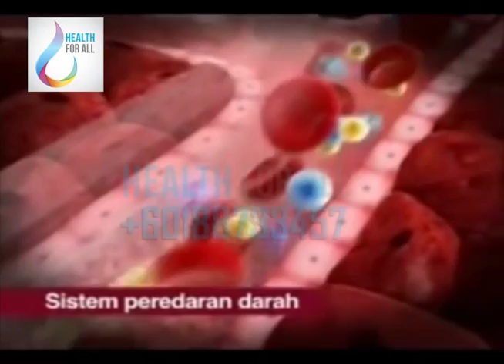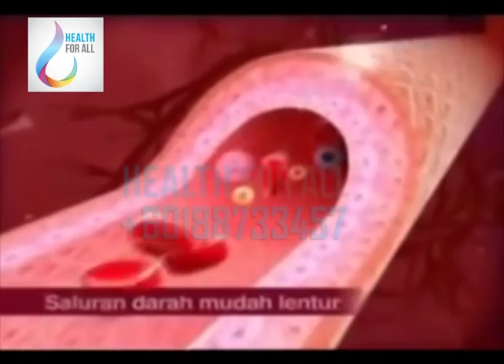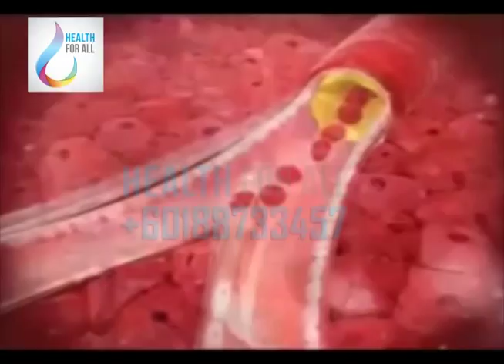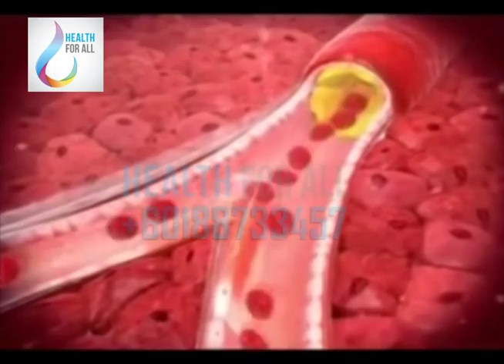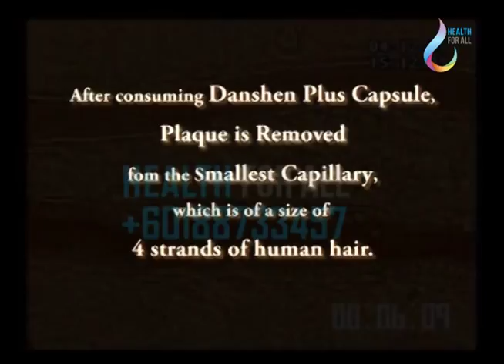HEALTH FOR ALL - PENYAKIT JANTUNG_1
Healthy Family Healthy World.